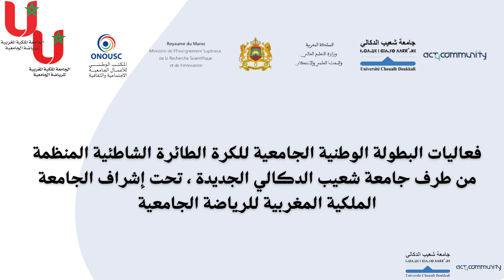البطولة الوطنية الجامعية للكرة الطائرة الشاطئية - الجديدة 2023 - جامعة شعيب الدكالي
Fédération royale marocaine du sport universitaire
الجامعة الملكية المغربية للرياضة الجامعية
championnat national universitaire de beach-volley - el Jadida 2023 - Université Chouaib Doukkali